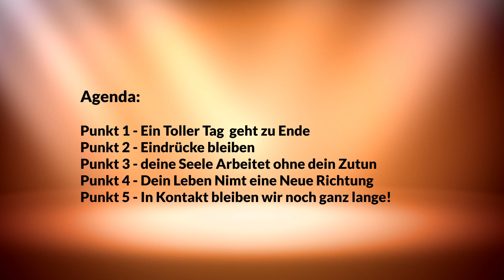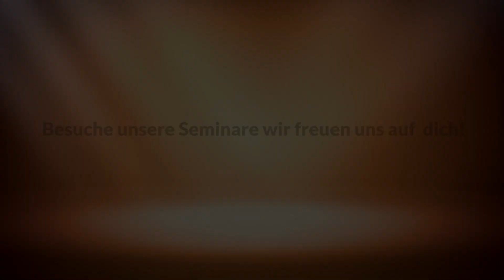Nach dem Tages-Seminar - Familienstellen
Robert Gerhard Niehe erklärt die Wirkung von Aufstellungsarbeit
Die Arbeit mit Aufstellungen hat in den letzten Jahren viele Menschen erreicht.
Es gibt Systemaufstellungen, Organisationsaufstellungen, Familienaufstellungen, Symptomaufstellungen, um nur einige zu nennen. Sowohl privat
als auch beruflich werden Aufstellungen genutzt, um hemmende Beziehungen
eines Systems erkennen und verändern zu können. Aufstellungen haben
Eingang in viele Lebensbereiche und Berufsfelder gefunden und damit den
Rahmen der Therapie schon längst überschritten. In Pädagogik, Politik,
Medizin, Wirtschaft und in vielen anderen Gebieten wird die Arbeit mit
Aufstellungen sehr erfolgreich eingesetzt.
Trotz allem ist die Aufstellungsarbeit schwer zu erklären. Robert Gerhard Niehe,
systemische Therapeutin und Heilpraktikerin für Psychotherapie, leitet in Wymeer und Göttingen seit vielen Jahren
Aufstellungsseminare und bildet in Aufstellungsarbeit aus. In seiner Praxis in
Wymeer arbeitet er neben dem Gespräch überwiegend mit der Methode des
Familienaufstellens. Er leitete bisher mehr als 3.000 Aufstellungen und hat
Antworten auf die vielen Fragen zum Phänomen der Aufstellungsarbeit.